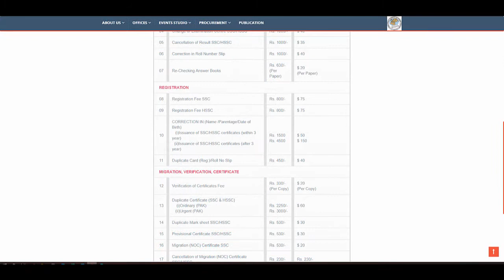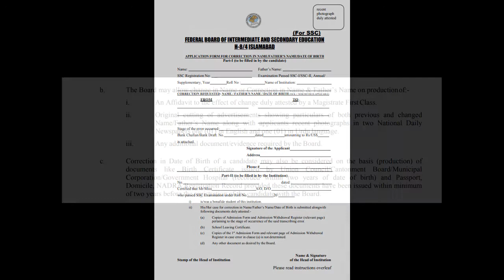How to correct your Matric Intermediate Certificates | FBISE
FBISE,
Federal Board of Intermediate and Secondary Education,
Name correction of Matric Degree,
Name correction of Intermediate Degree,
Date of Birth correction of Matric Degree,
Date of Birth correction of Intermediate Degree,
Name correction of f.sc Degree,
Degrees correction,
Matric Degree,
Matric Certificate,
F.sc Degree,
F.sc Certificate,
Naam thek karany ka tariqa,
naam durust krany ka tariq,
name correction FBISE,
name correction fbise
name correction form fbise
fbise name correction
correction in name fbise
fbise name correction form
fbise application form for correction in name,
federal board attestation